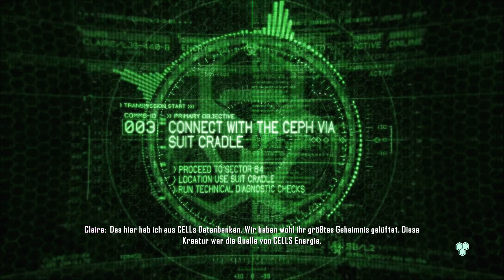Crysis 3 gameplay [Deutsch/PC/PostHuman/maxDetails] #017 - Let's Play Crysis 3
Gespielt auf PC in 1080p Full HD+, maximalen Details mit allen Grafik-Settings auf Very High / Sehr Hoch im höchsten Schwierigkeitsgrad 'Post-Humaner Krieger' (post human warrior) und - als zusätzliches Handicap - dem Xbox 360 Controller, sowie deutschem live Kommentar.

Crysis 3 ist ein Computerspiel des deutschen Entwicklers Crytek. Der Ego-Shooter stellt nach Crysis und Crysis 2 den abschließenden Teil der Trilogie dar und nutzt die CryEngine 3, die neben dem PC auch auf den Konsolen Xbox 360 und Playstation 3 läuft.

Crysis 3 spielt im Jahre 2047 im völlig verwucherten und zerstörten New York. Der Spieler schlüpft wie in dem vorherigen Teil in die Rolle von Prophet und untersucht im Nanodom die Aktivität der C.E.L.L., der privaten Elite-Söldner der Crynet Systems. Der Nanodom wurde von C.E.L.L. errichtet, um die Menschen vor dem Manhatten-Virus zu bewahren und die übrigen Ceph einzusperren. Prophet will unbedingt die Weltherrschaft von C.E.L.L. verhindern und darum kehrt der Held im Nanosuit nach etwa 20 Jahren zurück.